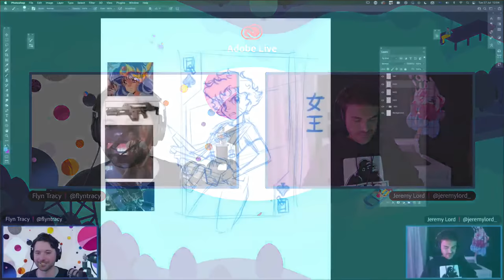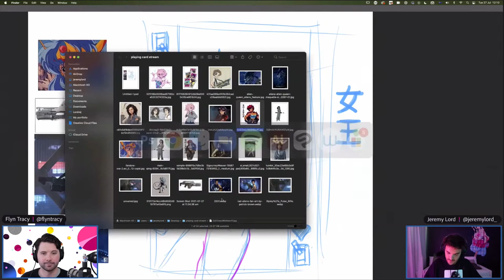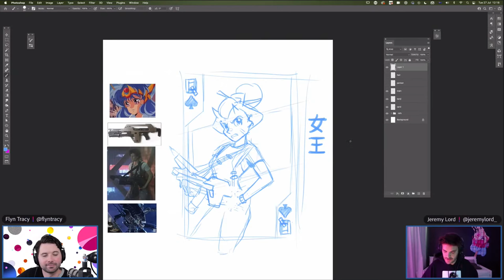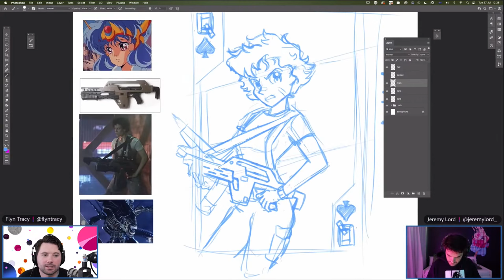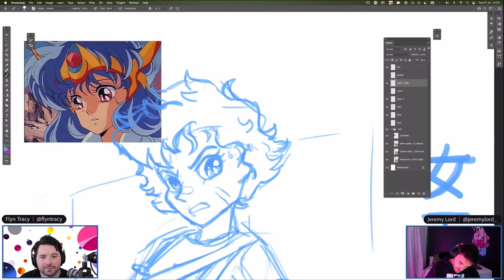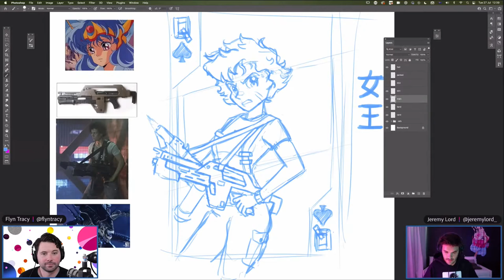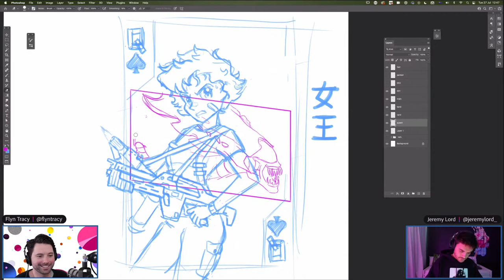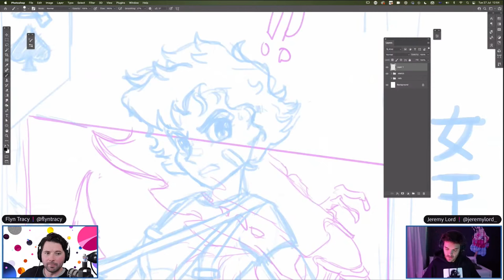Playing Card Illustration with Jeremy Lord - 1 of 2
Jeremy Lord is an Illustrator from Sydney, Australia. He practices illustration, branding, editorial, posters, personal and advertising. Plus a few other, more obscure, forms of illustration. To be more precise.

For the first part in his latest series, we'll explore the early stages (reference and sketching) of creating an illustration for a playing card. An illustration of who, you ask?

Of course, it's none other than the legendary character of Ellen Ripley! Famously played by Sigourney Weaver in the 1979 film, Alien.